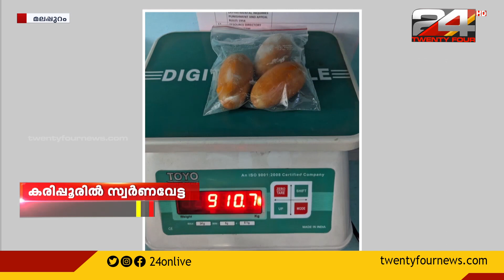കസ്റ്റംസിനെ വെട്ടിച്ചു കടത്താന്‍ ശ്രമിച്ച സ്വർണം വിമാനത്താവളത്തിന് പുറത്ത് പൊലീസ് പിടികൂടി